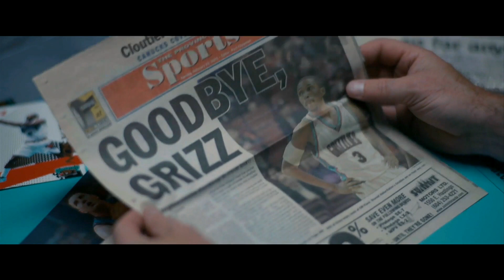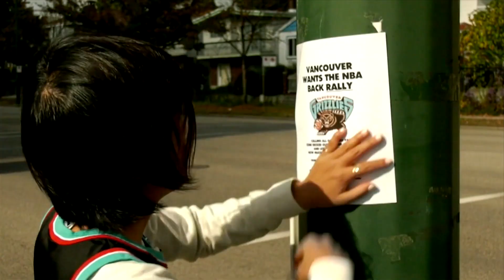The Grizzlie Truth about the Vancouver Grizzlies mysterious move 20 years later.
Long-gone Vancouver Grizzlies' most loyal superfan Kat Jayme still looking for answers to a 20-year-old question -- what caused the NBA team's sudden move to Memphis, in her latest feature length documentary.